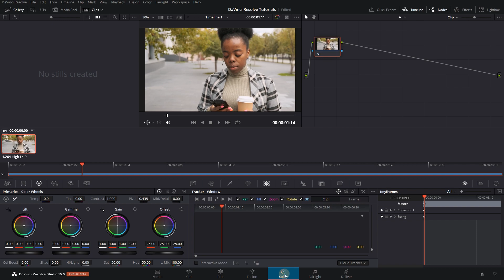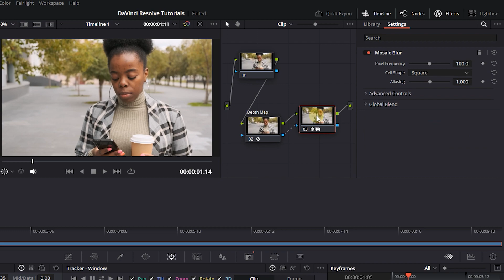How to Edit Foreground and Background SEPARATELY in Davinci Resolve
To edit foreground and background separately in Davinci Resolve, use the Depth Map effect to create a serial node that allows you to adjust and apply effects to each element independently. Adjust the Depth Map settings to ensure the foreground is white and the background is black, and apply effects like blur as needed to either the foreground or background by adding nodes and making use of inversion.

How to Edit Foreground and Background SEPARATELY in Davinci Resolve Chapters:
00:00 Intro
00:16 use depth map effect in davinci resolve
00:28 change depth map settings
00:56 add new node
01:09 add mosaic blur effect